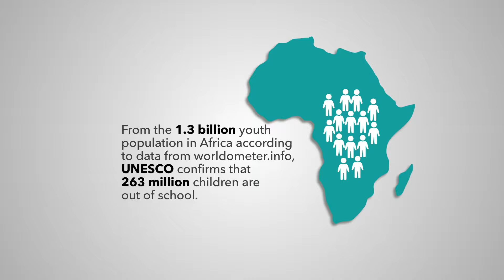International Day of the Girl Child: Empower One, Empower All | News Central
“If you educate a boy, you educate an individual. If you educate a girl, you educate a community.” -African proverb.
Today on InternationalDayoftheGirlChild 👧🏻, we celebrate the efforts of many towards "Empowering Girls for a Brighter Future."